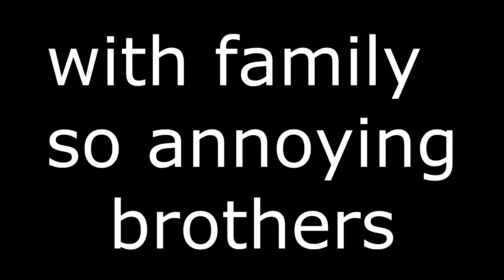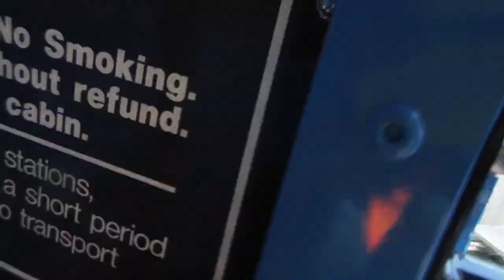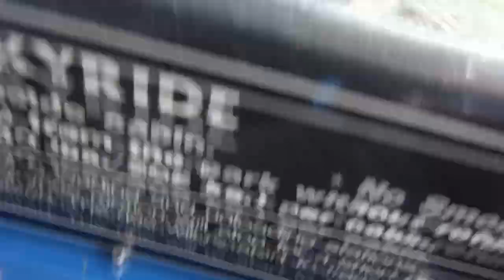Busch Gardens Vlog|Old Vlog